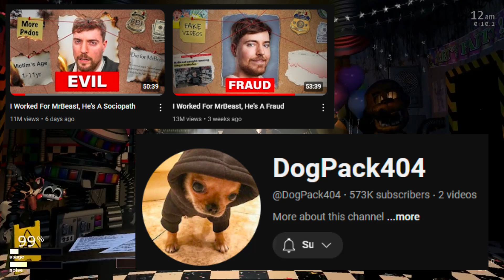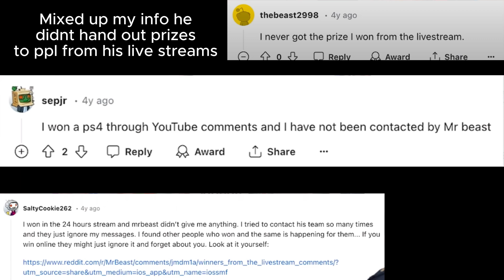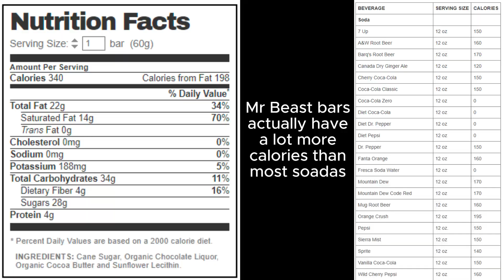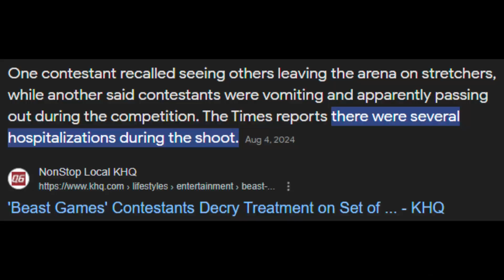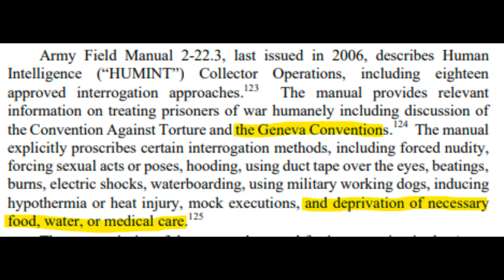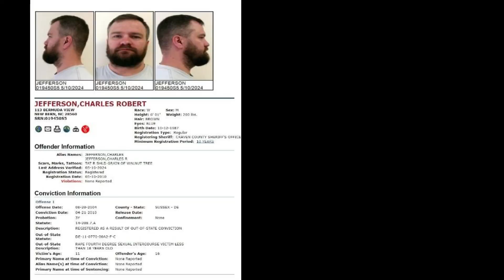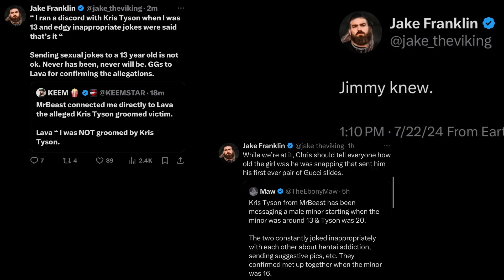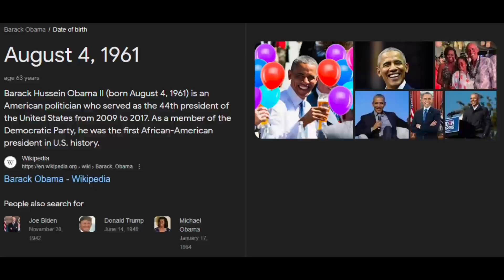What's Happened to Mr. Beast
My god Mr. Beast being cancelled was not on my 2024 bingo card. Its insane all the stuff he does despite trying to put up this child friendly philanthropist act.

Go check out Dogpack404's videos if you haven't seen it yet (If your watching this you probably have)

Lets pull a Mr. Beast and see if this works.